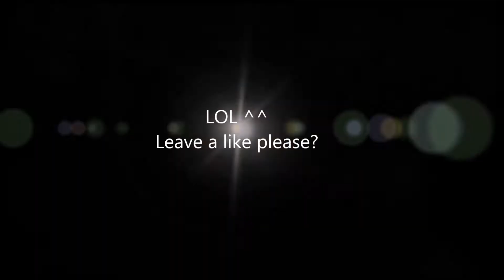Call Of Duty Ghosts Funny Fails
Hello Everyone,

Got some funny fails for you.

The headset: Astro a40

Dutch retailer Pro-gamer.nl. (in Nederland het voordeligst!)

USA Amazon.

I record with the Roxio Game Capture HD-Pro
search on Google or an other search engine to find one in your area.

And on my right stick I use the FPSfreek snipr kontrolfreek.

Intro : White Waters.

Outro : Martyr of the Free Word.

Both songs are from the album Design Your Universe